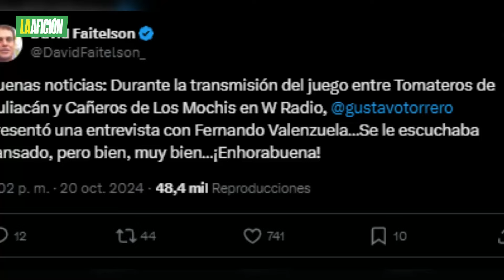Fernando Valenzuela reaparece luego de haber estado hospitalizado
El periodista deportivo David Faitelson señaló que el ex pelotero mexicano apareció en una entrevista de radio tras la clasificación de Los Angeles Dodgers a la Serie Mundial.